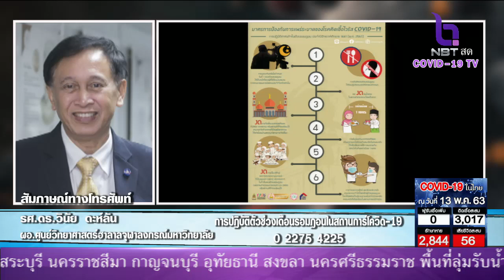การปฏิบัติตัวช่วงเดือนรอมฎอนในสถานการณ์โควิด-19